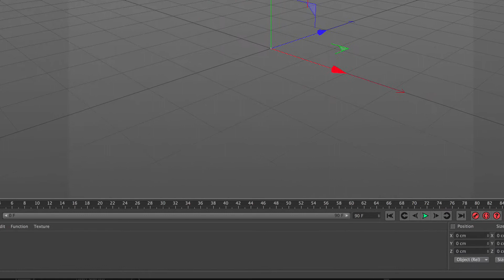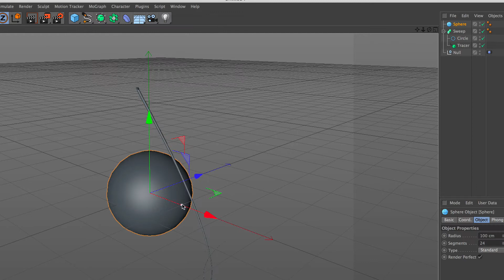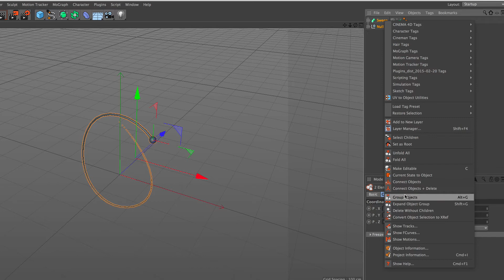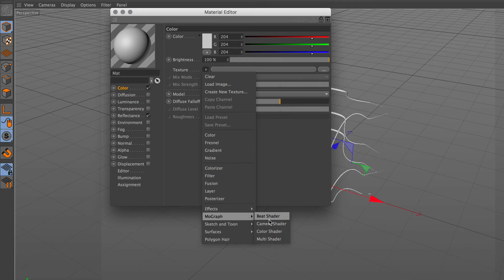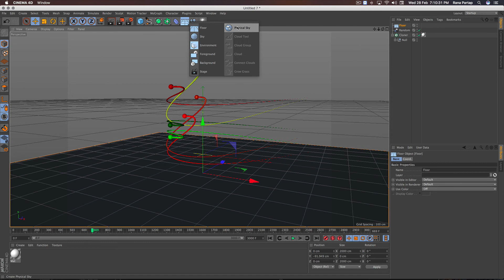How to Vibrate Tracer using Null in Cinema 4D Tutorial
How to use Vibrator Null with Tracer to make Random Animation in Cinema 4D Tutorial, hope you Guys find this tutorial so useful and interesting, Enjoy

learn Online free Animation, Designing Software training with details tips and tricks Like Corel Draw, Adobe Illustrator, Photoshop, Combustion, Cinema 4D, After Effect, Word, Excel, Powerpoint, Indesign, Mocha, Final Cut Pro. Cinema 4D Tutorials,